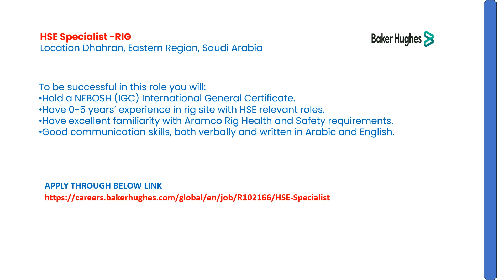HSE Specialist -RIG - SAFETY JON IN RIG - Drilling & Workover - HSE RIG & GENERAL SAFETY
VIDEOS RELATED TO DRILLING AND WORKOVER , OIL & GAS HSE SAFETY OFFICER.CONSTRUCTION HSE SAFETY OFFICER, HSE SAFETY OFFICER.